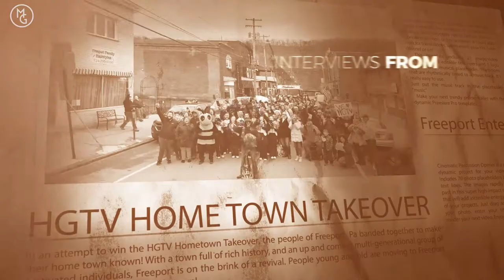Freeport - HGTV Hometown Takeover - Lucy's Cafe - Exploring Pittsburgh with Michelle Goetzinger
FREEPORT!

'Why be a Kardashian when you can be a Lucille Ball'?

That's a favorite saying of Pat and Dan Mersky who own Lucy's Riverside Cafe right here in Freeport, PA!

In this video they talk about how Freeport is revitalizing and what still needs to be done.  They have a desire to see more shops move to town and for the facades of the older buildings be revitalized.  Their hope is that HGTV's Hometown Takeover sees this video series and co-invests in our future with the businesses that are here and thriving!

A little bit about Pat and Dan:
About five years ago they moved from Cap Cod  (where they ran a local restaurant for 30 years) to Freeport, PA to be closer to family.  When they arrived they noticed all of the fast food restaurants and the lack of quality, home cooked food.

Enter - Lucy's Riverside Cafe, named after their dog Lucy who is named after the famous actor and comedian Lucielle Ball! And please don't hold it against them - but look out Freeport - there are some Patriot fans in town!

If you haven't stopped for a meal at Lucy's Riverside Cafe we would encourage you to have a bowl of soup, grab a sandwich, and a piece of pie.

Thank you to Pat, Dan and all of the Freeport natives that make Freeport what it is and came together to promote this town to HGTV!
Pittsburgh.  Your City.  Own It.